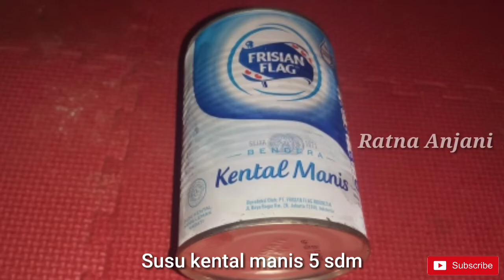Resep Getuk Lindri Tanpa Cetakan || Cara Membuat Getuk Lindri Singkong kekinian - Getul lindri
Resep Getuk Lindri Tanpa Cetakan || Cara Membuat Getuk Lindri Singkong kekinian - getuk lindri

Bahan Bahan

1. Singkong 1 kg
2. Susu kental manis 5 sdm
3. Mentega cair 1 sdm
4. Vanili 1 saset
5. Pewarna makanan secukupnya ( 2 warna )

Cara membuatnya

1. Kukus singkong sampai matang

2. Tumbuk singkong sampai halus lalu masukan vanili 1 sast, mentega cair 1 sdm, susu kental manis 5 sdm lalu aduk sampai merata

3. Bagi 2 adonan yang tadi kita buat, lalu masukan pewarna makanan di setiap masing masing adonan

4. Siapkan plastik lalu simpan adonan diatas plastik, lalu bentuk adonan

5. Lakukan di adonan yang satunya lagi

6. Getuk lindri siap di sajikan

Nah itu dia cara membuat getuk lindri dari awal sampai selesai, semoga video saya bisa bermanfaat buat teman teman semua, terima kasih

Terima kasih
Semoga bermanfaat